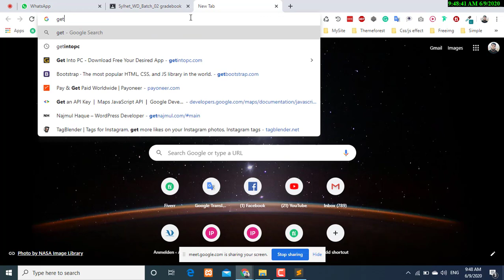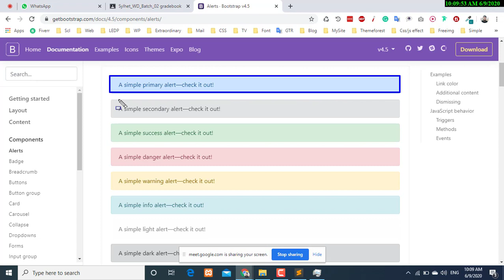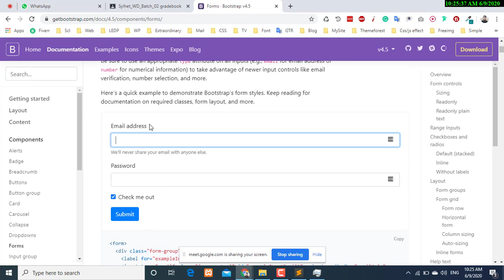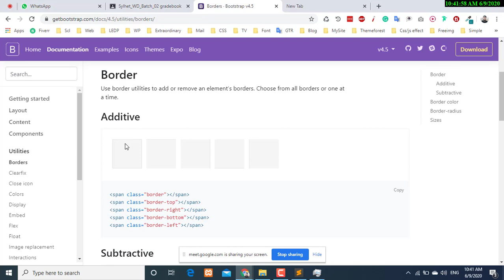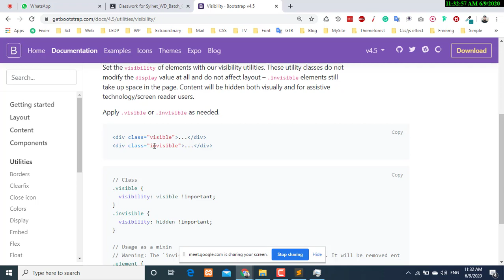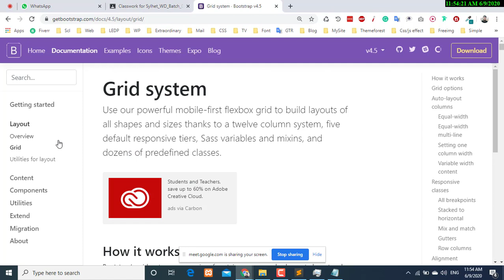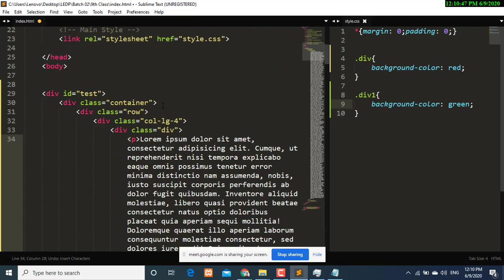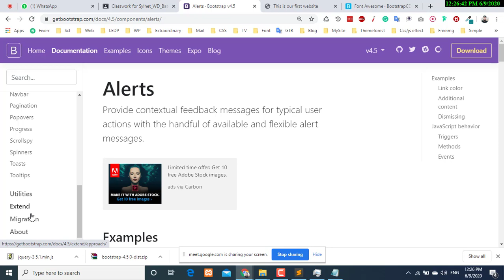Bootstrap A-Z Bangla tutorial | Web Design | Sadik Bin Jalil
Bootstrap A-Z Bangla tutorial | Web Design Tutorial | Sadik Bin Jalil
LEDP 2020 Batch 02 Class 09